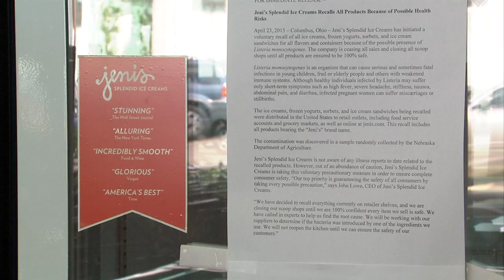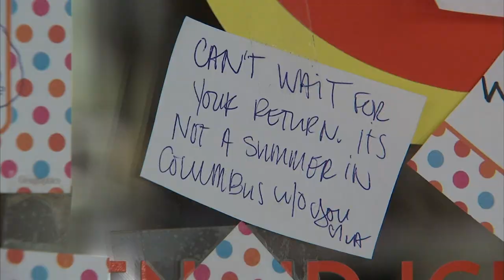Jeni's Ice Cream Closes